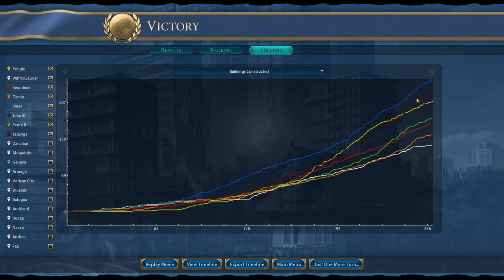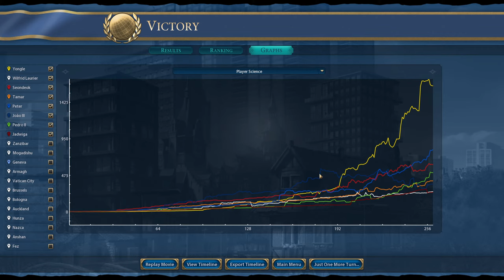Everybody wants to Yongle - Civ 6 Livestream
To Yongle or not to Yongle, that is the question. (the answer is yes)
Yongle is one of the new Civ 6 leaders, part of Leader Pass. Released alongside other two new leaders for China - Qin Shi Huang the Unifier and Wu Zetian.